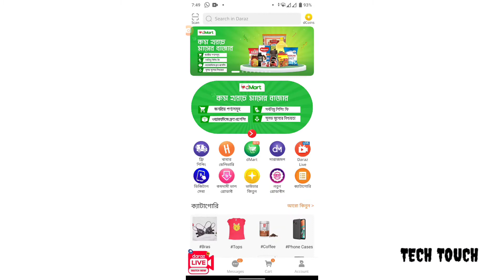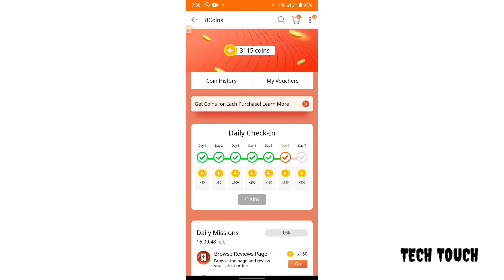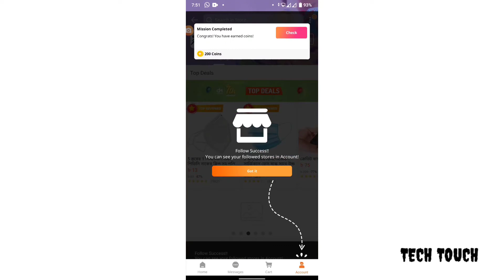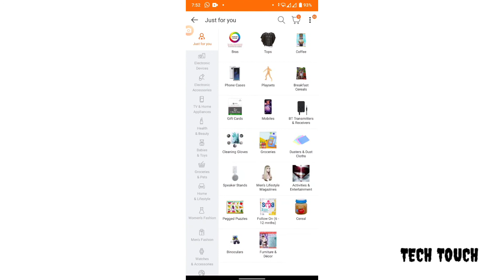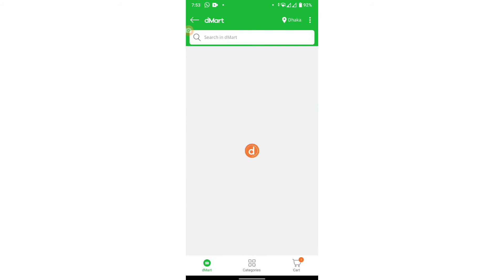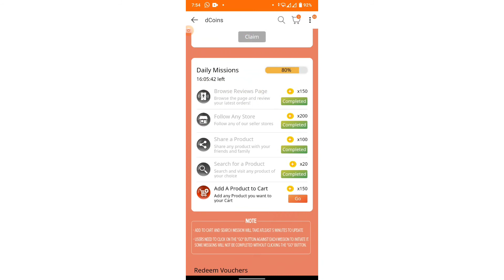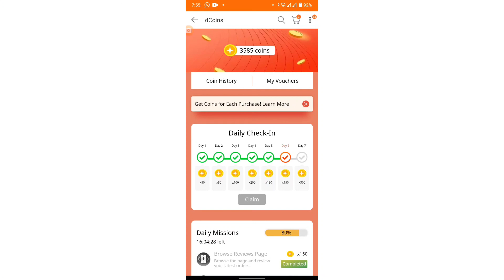দারাজ থেকে কয়েন ইনকাম করুন প্রয়োজনীয় সব জিনিস কিনুন। Dcoins। Daraz coins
E-commerce platform Daraz Bangladesh launched a coin-based loyalty and reward programme titled dCoins on September 6, 2021.

The programme allows customers to avail themselves of shopping vouchers on the go and buy their favourite items at great discounts, said a release on Wednesday.

Daraz Bangladesh has recently launched a coin-based loyalty and reward program titled 'dCoins' to the customers on 6 September, 2021.

According to a press release, Customers will be able to avail shopping vouchers on the go and buy items at discounts with the dCoins.

Md Tajdin Hassan, chief marketing officer, Daraz Bangladesh said that customers can utilize this special opportunity to grab their desired products in their original quality with exciting discounts.

Request to watch the next video,